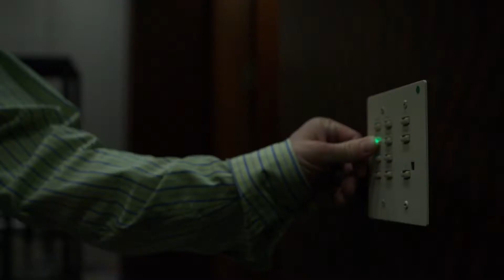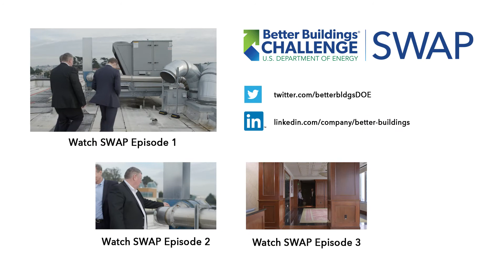Leadership | Bonus Scenes | Better Buildings Challenge SWAP 1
Companies are leading the way toward creating more energy efficient buildings. In this Bonus Scene of the Better Buildings Challenge SWAP brought to you by the U.S. Department of Energy, hear from Maria Vargas, director of the Better Buildings Challenge program talk about the importance of leadership and innovation to achieve energy savings goals.

Commercial buildings and industrial plants account for 50% of our nation’s primary energy use and cost about $400 billion annually to power/operate. The Better Buildings Challenge is aimed at achieving the goal of doubling American energy productivity by 2030 while motivating corporate and public-sector leaders across the country to save energy through commitments and investments. More than 285 organizations are partnering with the Energy Department to achieve 20 percent portfolio-wide energy savings and share successful strategies that maximize efficiency over the next decade. Across the country, partners have shared energy data for more than 32,000 properties and are reporting energy savings of 20 percent or more at 4,500 properties, and 10 percent or more at 12,000 properties.

Transcript:
Through the Better Buildings Challenge, the Department of Energy has sought out and is now working with leaders across many different market elements in this country to be more energy efficient.

We’re trying to understand who’s leading the way, who the good role models are in energy efficiency. And then have others understand what they’re doing so they can follow their example and do what they do.

These organizations both on their own, are incredibly good at energy efficiency. So, the idea that they can continue to learn from each other, despite the differences in store size, despite the hotel versus a grocery store, the opportunities to be more energy efficient and to continue to learn about things you can do in your stores, your hotels, your hospitals, your schools, is really important.

In this country, we spend about 200-billion dollars a year to run commercial buildings.
And what we also know is about 20 or 30% of that energy is wasted. So, by using energy more effectively, more efficiently, we have a tremendous opportunity, not only to save energy and money, but to reduce greenhouse gas emissions.